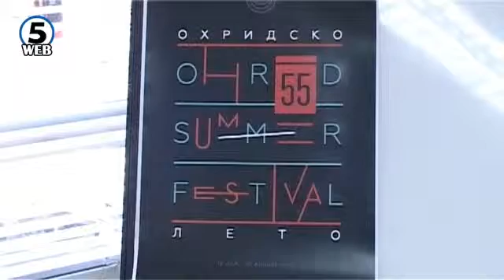Ќе се воведуваат новини во фестивалот „Охридско лето“